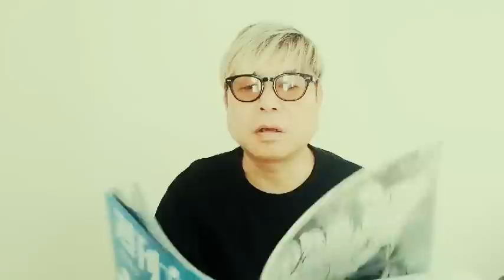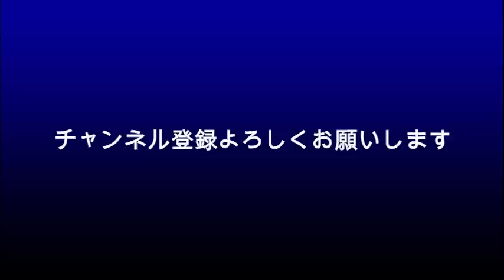佐藤健 新作映画がお蔵入り？